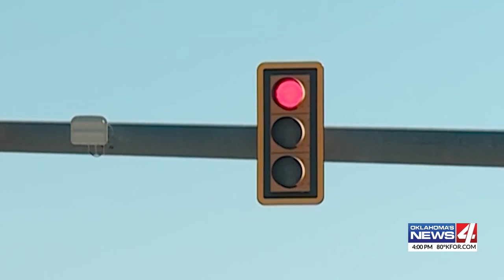Flashing traffic light causing concern in SW OKC